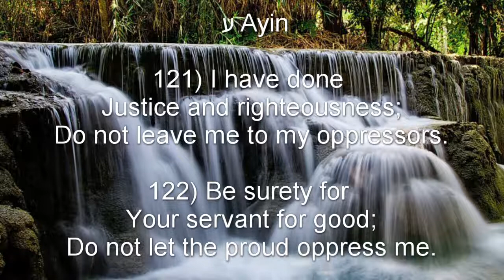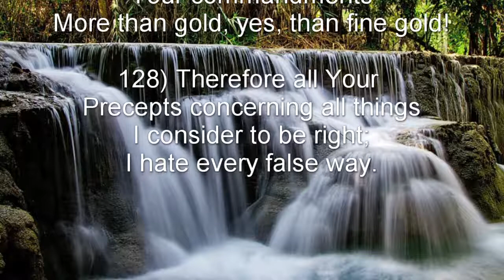Psalm 119: 121-128 (NKJV) - ע Ayin